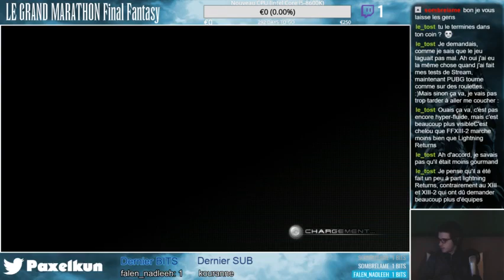[FR] Le Grand Marathon : Final Fantasy ! (Road to XV) part 112